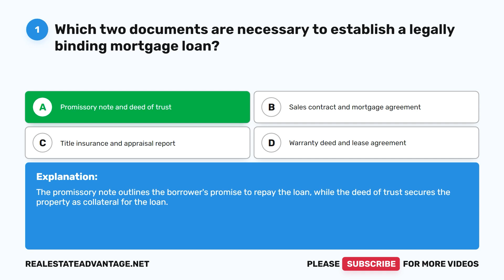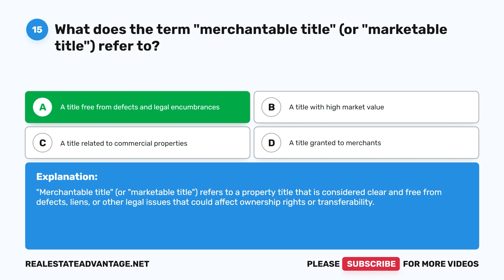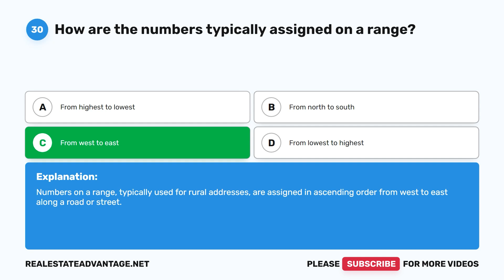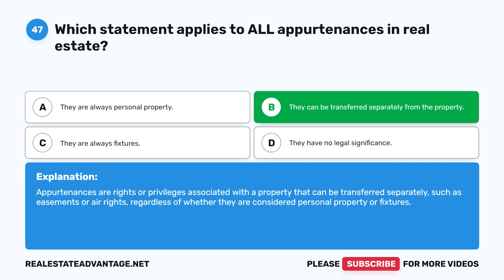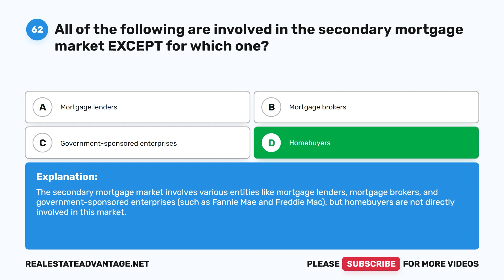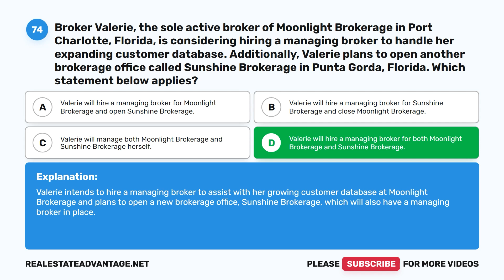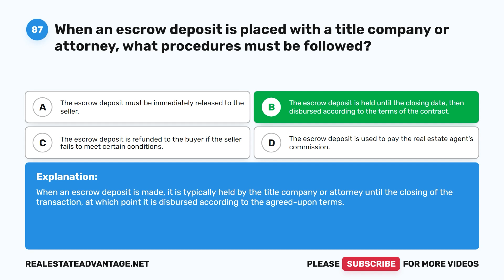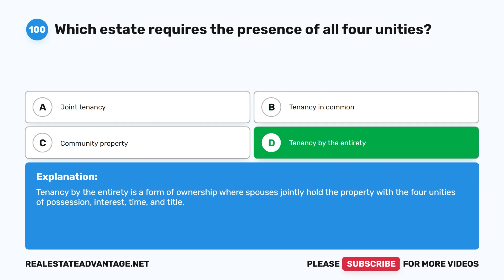Florida Real Estate Exam 3 2024 (100 Questions with Explained Answers)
This Florida Real Estate Exam 2024 will cover many of the following topics such as:
The real estate business
License Law and Qualifications for Licensure
Real Estate License Law and Commission Rules
Authorized Relationships, Duties and Disclosures
Real Estate Brokerage Activities and Procedures
Violations of License Law, Penalties and Procedures
Federal and State Laws Pertaining to Real Estate
Property Rights: Estates, Tenancies; Condominiums, Cooperatives, Community Development Districts, Homeowner Associations, and Time-Sharing
Titles, Deeds, and Ownership Restrictions
Legal Descriptions
Real Estate Contracts
Residential Mortgages
Real Estate Related Computations and Closing of Transactions
Real Estate Markets and Analysis
Real Estate Appraisal
Real Estate Investments and Business Opportunity Brokerage
Taxes Affecting Real Estate
Planning and Zoning
Brokers exam contents:
Real Estate Brokerage Business
Valuing Real Property
Listing and Selling Real Property
Contracts
Financing
Closing Transactions
Federal Income Tax Laws
Investment
Zoning and Planning
Environmental Issues
Property Management
The Real Estate Market